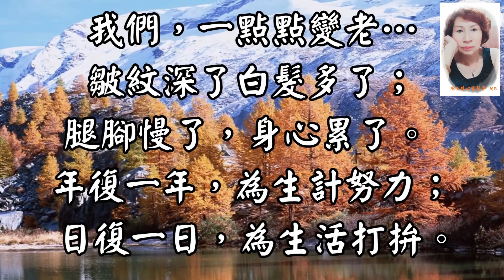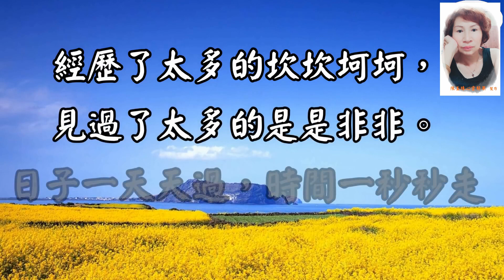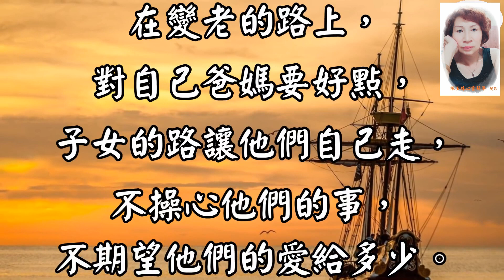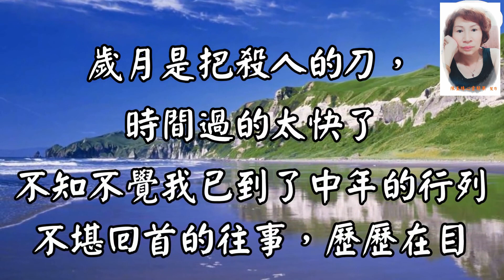心靈舒果陳玉珠-在變老的路上，請善待自己：想愛就愛吧，想見就見吧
我們，一點一點變老… 皺紋深了，白髮多了；
腿腳慢了，身心累了。
年復一年，為生計努力；
日復一日，為生活打拚。
曾經，我們也是活潑的少年，我們也有無憂的童年。
從小時候的單純，到長大後的成熟，
經歷了太多的坎坎坷坷，見過了太多的是是非非。

3.每一則影片的留言心靈舒果都會親自看過，歡迎在心靈舒果的影片下方留言！(請在youtube影片下留言 我才看得到)